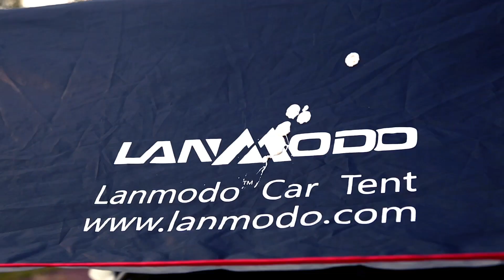It is super easy to wash Lanmodo Pro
Lanmodo Pro is made from 3 layers PU coated technology canopy ,can protect your car from bird droppings, dust, acid rain, leaves etc. and quite easy to wash it .